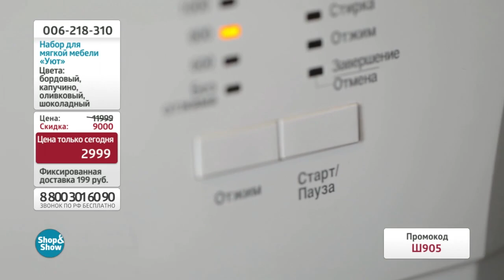Набор для мягкой мебели «Уют». «Shop and Show» (дом)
[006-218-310] Набор для мягкой мебели «Уют»  (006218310)

Давайте дружить ;)